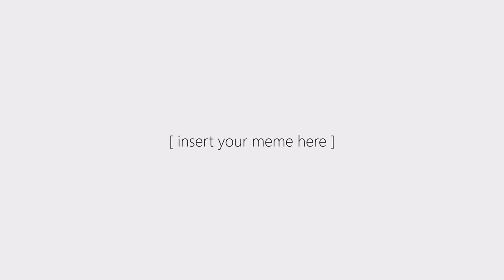No Copyright - Shot on iPhone Meme Template (Fair Use)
*IMPORTANT*
About the copyright claim some are receiving from "Shakkar", he is not the owner of the song. Please report this person since they are abusing the copyright laws of YouTube:

Shot on iphone meme template landscape version mixed with a free remix of the song "Kungs vs Cookin' on 3 Burners - This Girl".

Note for dummies: Download from the YouTube app or search for "online youtube downloader" on google.